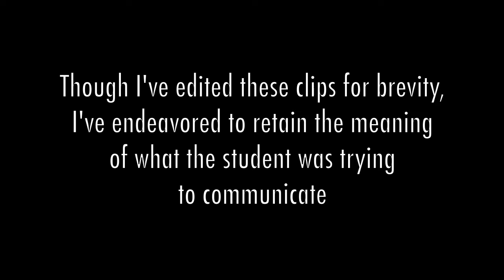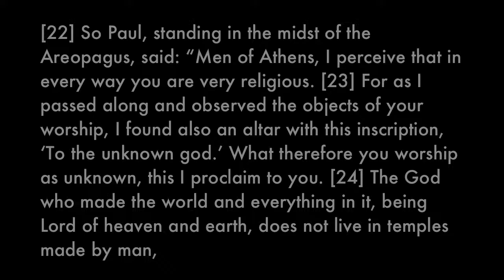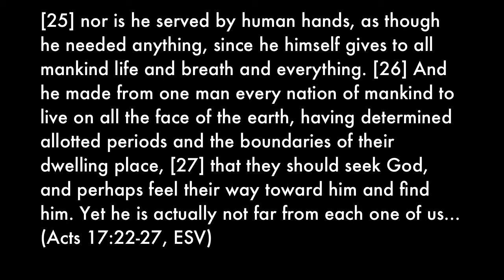DCCC Humans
Much of what I do revolves around meeting new students and introducing them to Jesus. Every Friday, Jon Stout (a DCCC student - the last student answering is Jon) and I usually post a provocative question and offer free doughnuts. Several students allowed me to record their answers to the question, "What does it mean to be Human?"